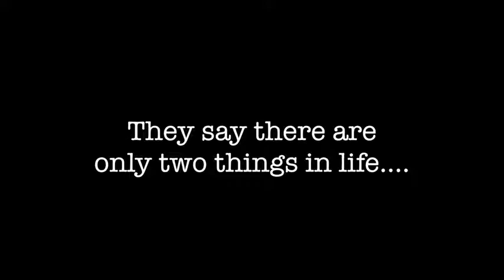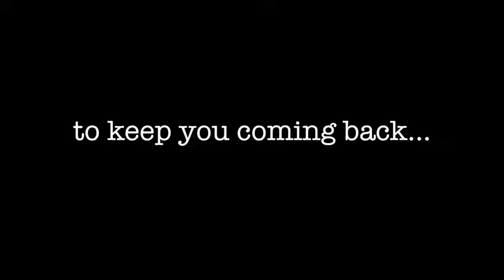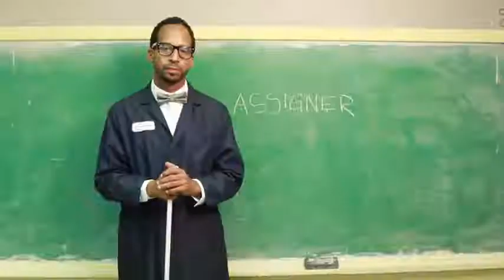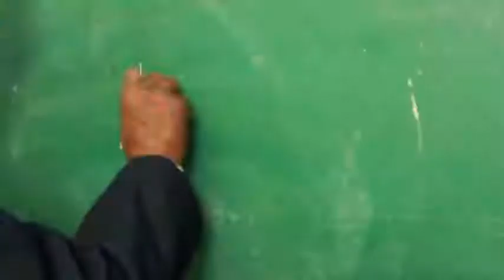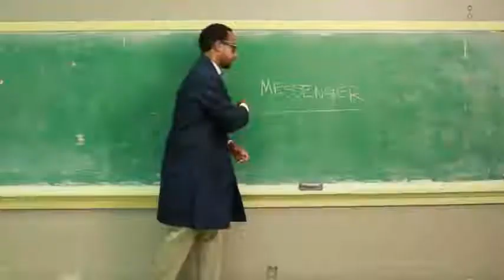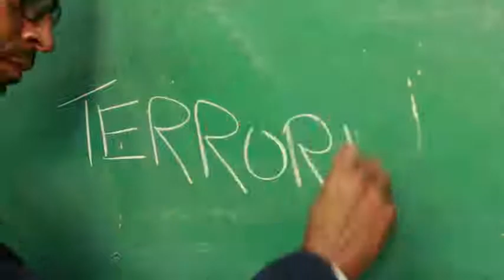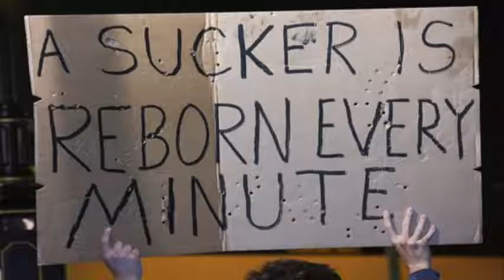THE Preachers Dirty Tricks SLAVE SERMONS